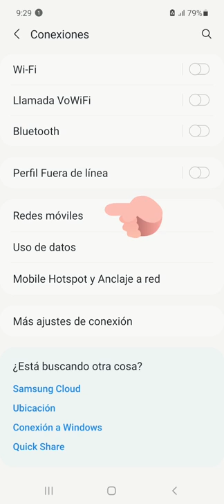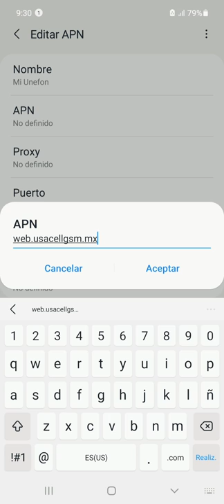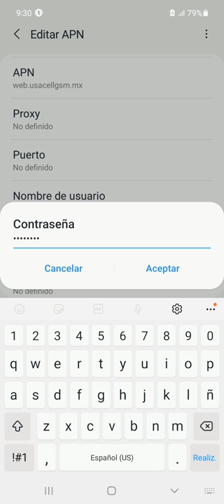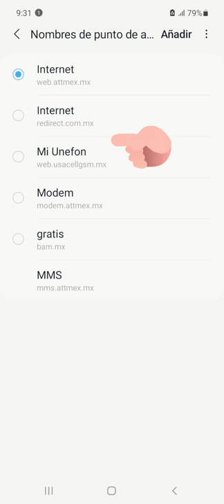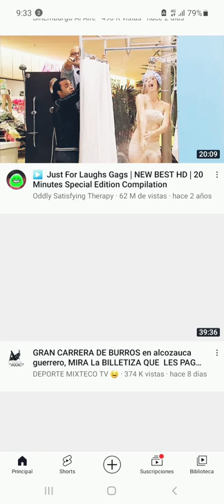NUEVO APN PARA UNEFON 2022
Éste es un nuevo APN para  unefon en Éste 2022,no se si ya lo tengan o usen,pero aquí se los comparto, espero les funcione

NOMBRE:Mi Unefon
APN:web.usacellgsm.mx
USUARIO:tu número de celular a 10 dígitos
CONTRASEÑA:MiUnefon
MCC:334
MNC:050